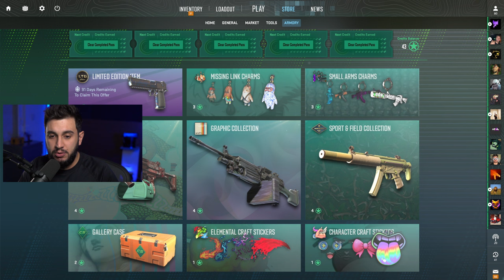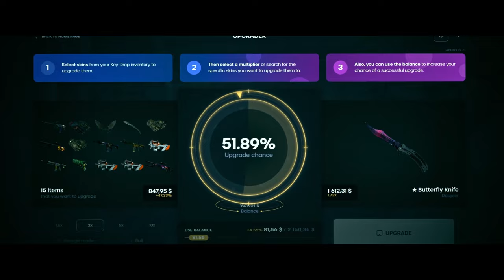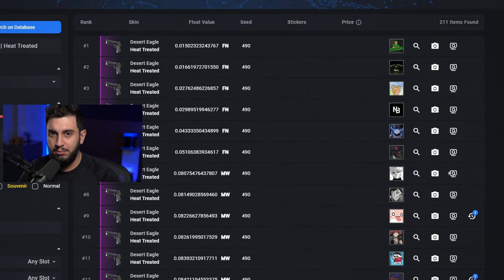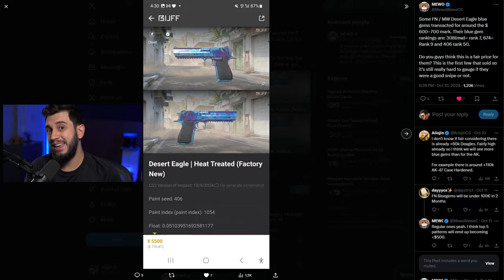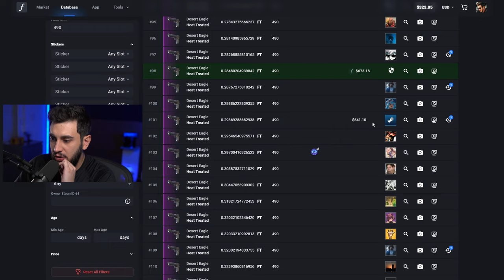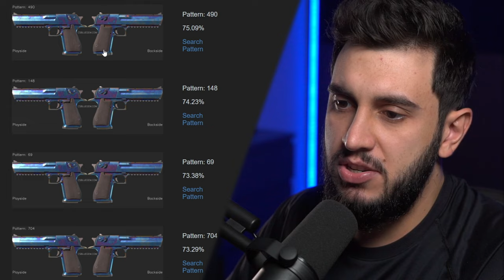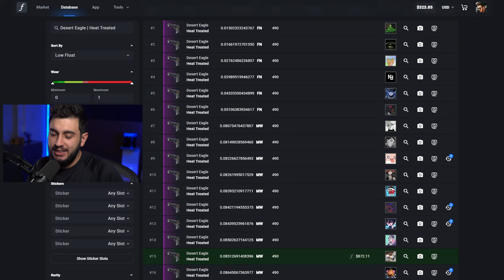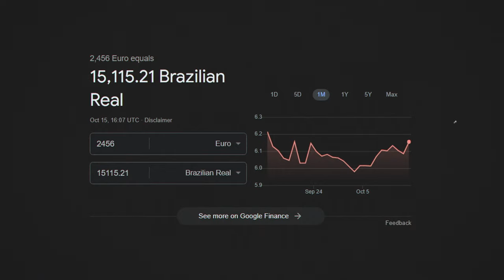Deagle BLUE GEM Top #1 Vendida... O PREÇO VAI TE SURPREENDER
A Desert Eagle Heat Treated do CS2 com grande quantidade de azul (blue gem) está custando um absurdo, e é uma das skins mais desejadas no CS 2